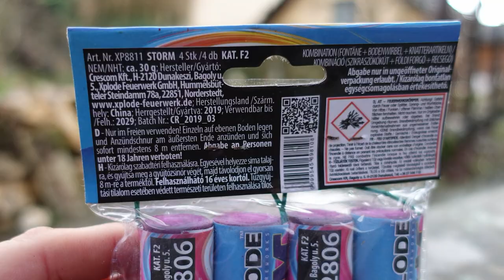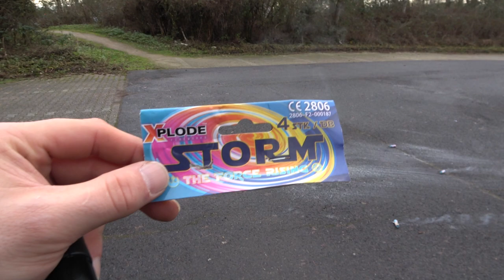Xplode Storm | Kranker Bodenwirbel | GEILE Effekte | CRAZY Ground Bloom Flower Fireworks [Full HD]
Heute im Test: Xplode Storm

Absolute Spitze für den kleinen Spaß zwischendurch :-)
Kaufen und einfach mal testen. Ich sag´s Euch. Die Teile machen ordentlich Laune!

* Kamera, Camcorder, Videoequipment:

*2x "3-Flammen-Zigarrenbrenner"

* 2x BESTER Brenner (Sturmfeuerzeug)

KEEP WATCHING.